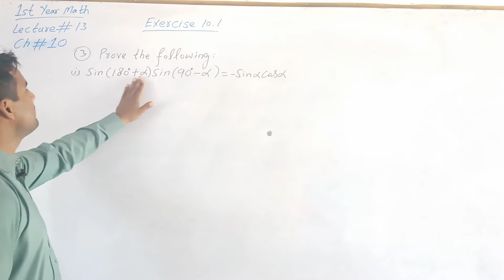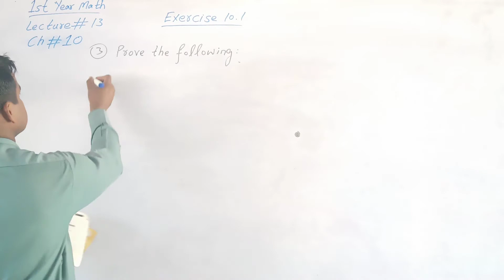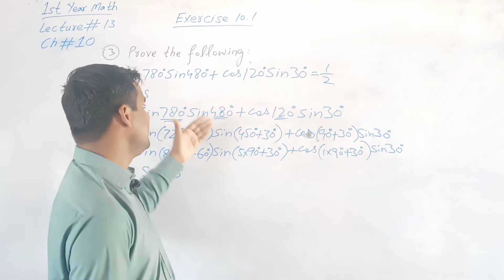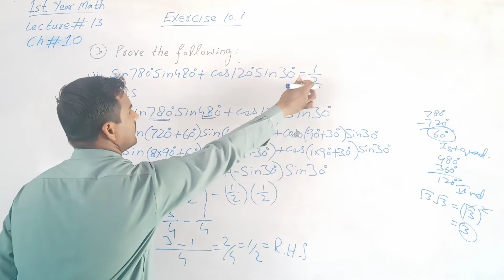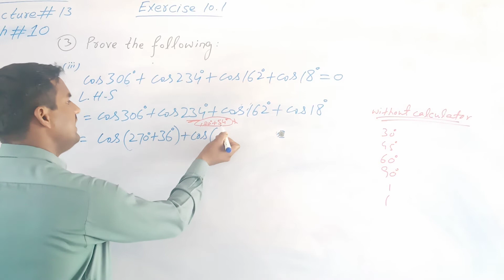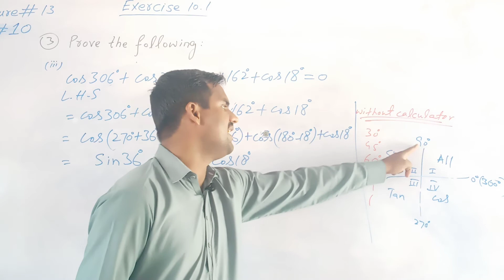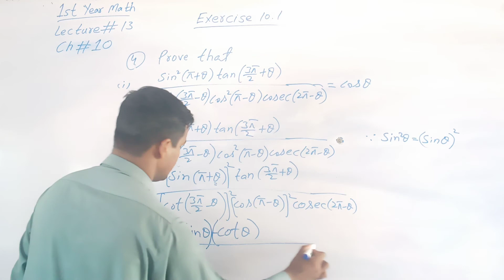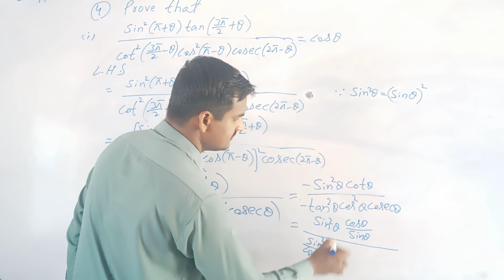11math lecture#13 chapter 10 (exercise 10.1)